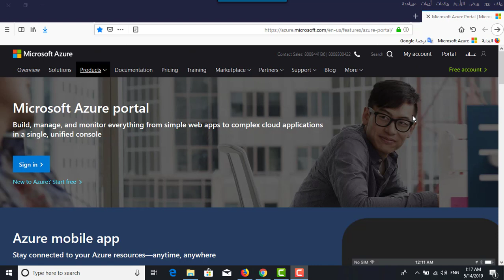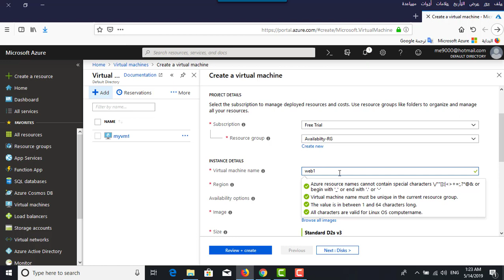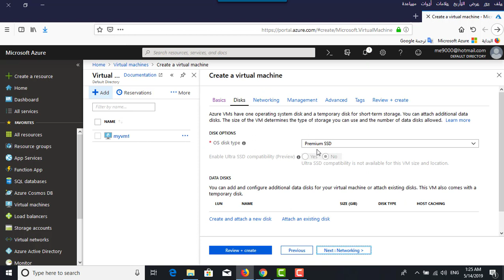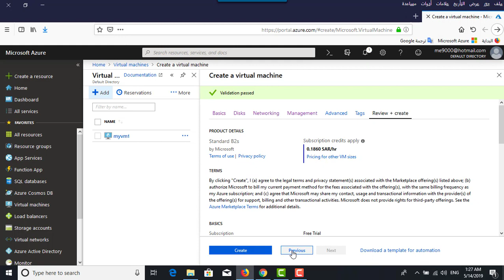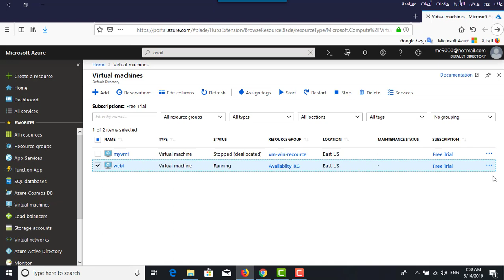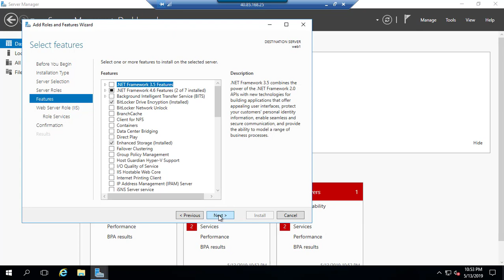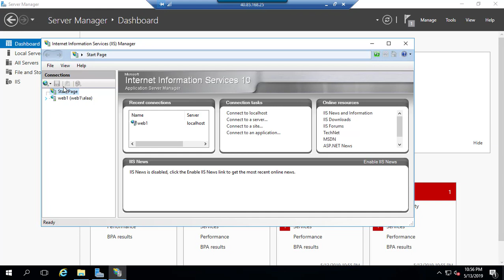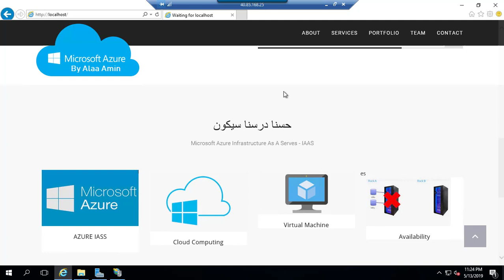11 Local web site on Azure